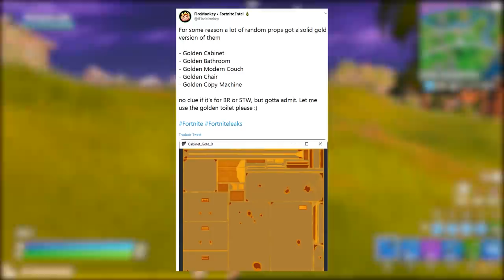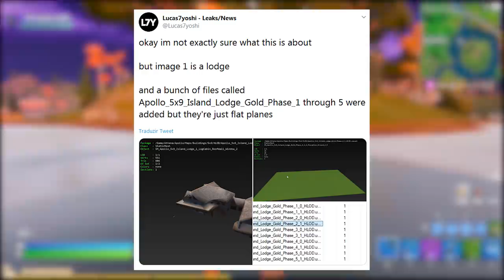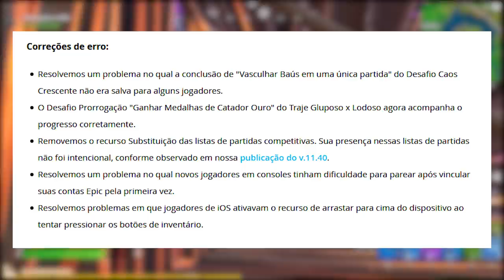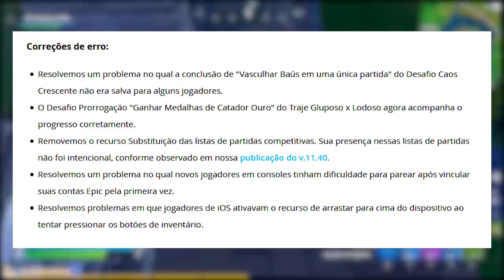FORTNITE - NOVAS SKINS, ITENS GRÁTIS, JUMP PAD VOLTOU e ARLEQUINA! - Patch 11.50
Fala gurizada, nesse vídeo mostro todas novas skins e itens vazados no update hoje v11.50 no Fortnite Battle Royale, desafios com itens grátis, recompensas, skin Arlequina, Launch Pad voltando e muito mais. Espero que gostem :)